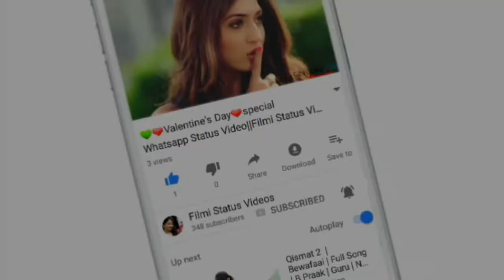Love feeling Whatsapp status video||A dil ther ja Jeene Ki Koi Tu Wajah||Filmi Status Videos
Filmi Status Videos Presented:-30 sec new WhatsApp Status video for Romantic Whatsapp status video 2019 of Love feeling Whatsapp status 2019